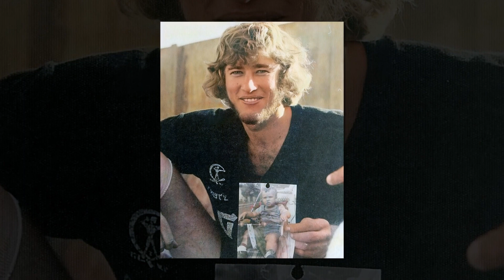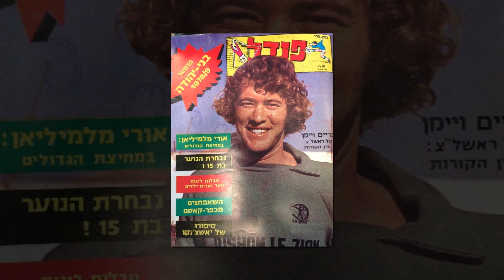לזכרו של אפרים וימן, האיש והאגדה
אפרים וימן, האיש והאגדה, הלך מאיתנו.

לכל אחד יש גיבור ילדות, מישהו שכשהיינו ילדים היינו רוצים להיות כמוהו. אפרים וימן היה גיבור הילדות שלי. אני זוכר איך בתור ילד שחלם להיות שוער, הייתי מגיע למשחקים של הפועל ראשון ומסתכל על וימן בהערצה. אפרים היה השוער הראשון של קבוצת הבוגרים וכבר אז נחשב לעילוי, השוער הצעיר והמבטיח שכל המדינה דיברה עליו.

עברו כמה שנים, ואני הגשמתי חלום ועליתי בעצמי לקבוצה הבוגרת, כשוער המחליף של וימן. אפרים קיבל אותי באהבה ונתן לי את כל הביטחון שהייתי צריך. הוא היה מודל לחיקוי, מהסוג של פעם: תמיד היה מגיע ראשון לכל אימון ויוצא אחרון, מאחד את הקבוצה ודואג שכל אחד מהשחקנים יתן את המקסימום. סוג של אח גדול בקבוצה שהפכה למשפחה. ווינר אמיתי, אבל לפני הכל, בן אדם מלא ערכים וטוב לב.

בהמשך, עברתי לקבוצה אחרת כדי להמשיך את המסע שלי בכדורגל, אבל אפרים ואני נשארנו בקשר טוב גם שנים לאחר מכן. זכרתי לו את כל הרגעים המיוחדים שלנו יחד, וכל מפגש איתו החזיר אותנו אחורה לימים היפים ההם, ותמיד הסתיים בצחוק גדול. החיוך של אפרים והאנרגיות הטובות שלו סחפו את כל מי שהיה איתו.

אדם ענק עזב אותנו השבוע. יהי זכרו ברוך.

גדי זפרני